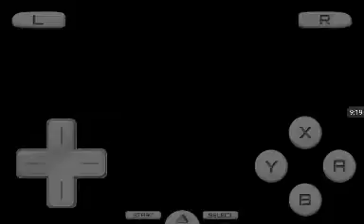New super Mario bros #2